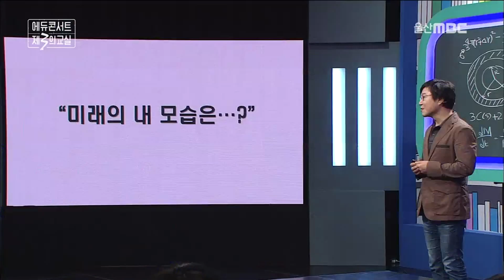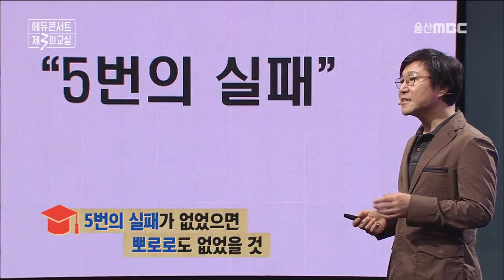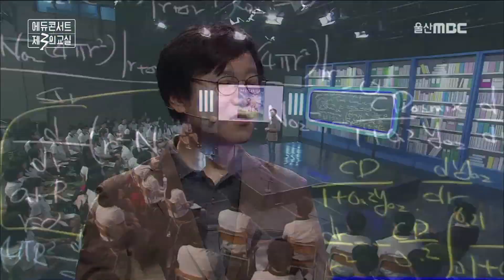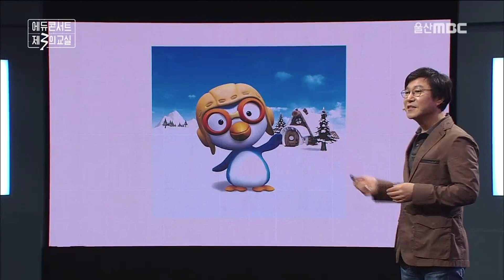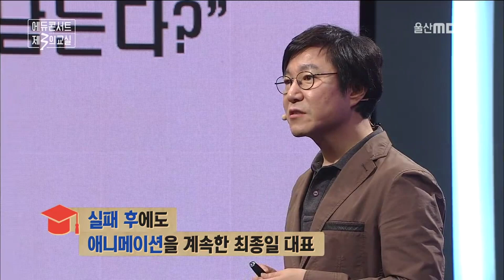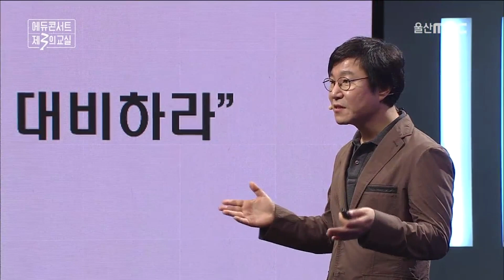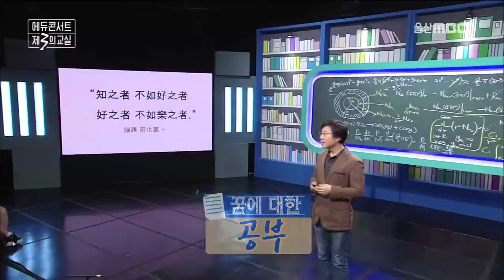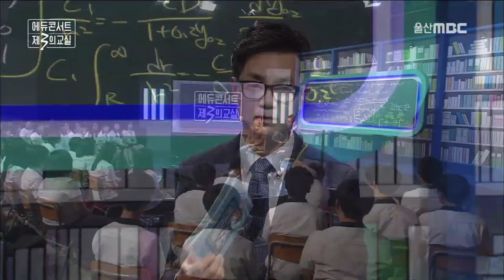[에듀콘서트] 뽀로로의 아버지 최종일 대표의 성공의 비결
올바른 교육법에 관한 정보를 먼저 받아보실수 있습니다.
많은 댓글과 좋아요를 부탁드립니다.

If U love clip, Plz push 'Like' button and leave the reply message.